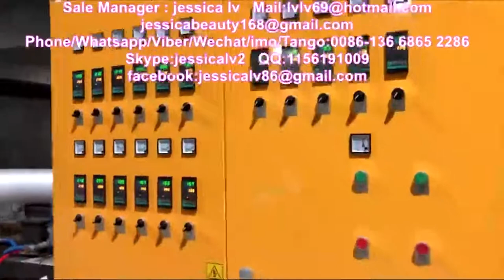nigeria eps ps foam food box plate 7